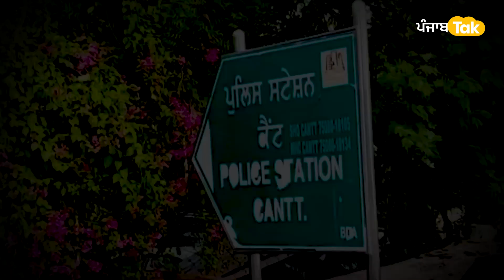Bathinda Jail 'ਚ Gangsters ਦੀ TV ਲਗਾਉਣ ਦੀ ਮੰਗ, ਕੀਤੀ ਭੁੱਖ ਹੜਤਾਲ | Punjab Tak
ਬਠਿੰਡਾ ਜੇਲ੍ਹ 'ਚ ਭੁੱਖ ਹੜਤਾਲ
ਕੈਦੀਆਂ ਨੇ ਕੀਤੀ ਦੁਬਾਰਾ ਤੋਂ ਭੁੱਖ ਹੜਤਾਲ
ਜੇਲ੍ਹ 'ਚ TV ਲਗਾਉਣ ਨੂੰ ਲੈ ਕੀਤਾ ਗਈ ਭੁੱਖ ਹੜਤਾਲ
ਭੁੱਖ ਹੜਤਾਲ ਕਰਨ ਵਾਲਿਆਂ 'ਚ ਕਈ ਗੈਂਗਸਟਰ ਸ਼ਾਮਲ